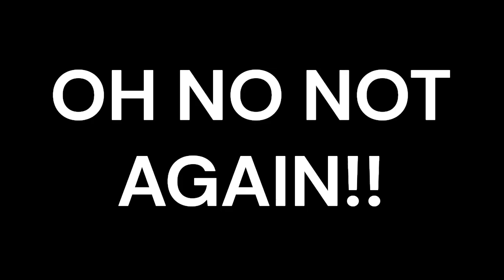Kratos and Theo arguing about Showering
Jeez. I think those two need Therapy.